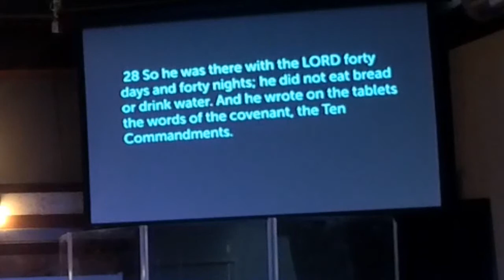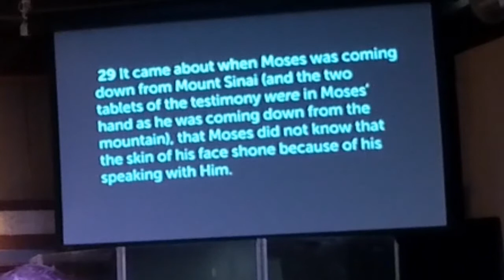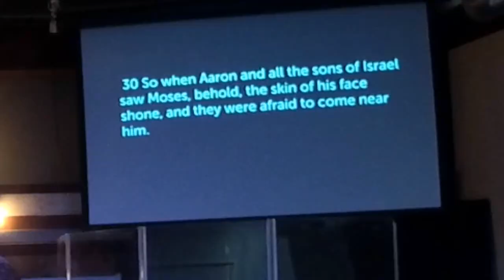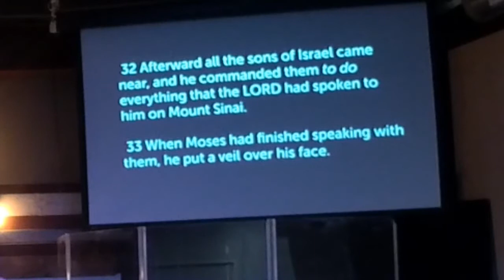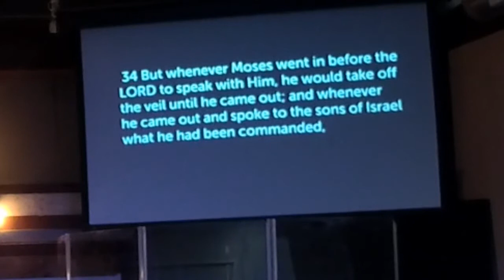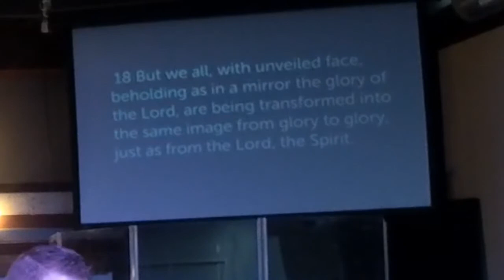10/11/20 - Stephen Reid (Full Service) | Mission Point Community Church